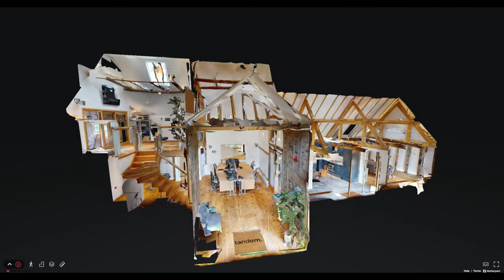Take a tour inside Tandem’s new head office – The Barn